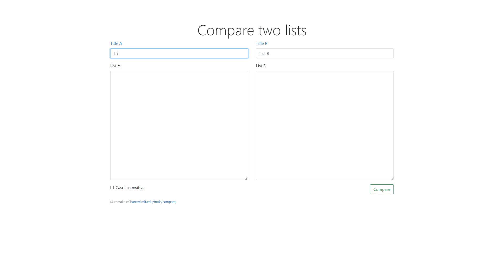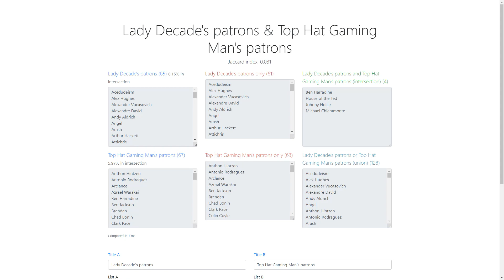Surely no one is CRAZY enough to be a Lady Decade AND Top Hat Gaming Man Patreon patron NOW?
NES Games You Never Played... (Lady Decade)
Ultra Street Fighter 4 - Why were people OUTRAGED!? (Top Hat Gaming Man)